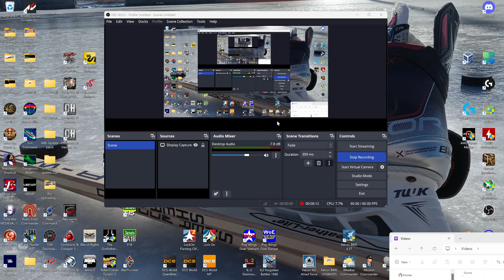DCS World Open Beta 2.9 Intro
CURRENT HOME PC OPERATING LIST/UPGRADED SPECS

Essential *FREE* Software Monitoring Applications used with regularity:
Janes Combat Simulations:
688i Hunter Killer
Longbow 2
IAF
F-15
F-18
Attack Squadron
WWII Fighters

Silent Hunter 4 Wolves of the Pacific (submarine sim)
UBOAT

Sonalyst Combat Team:
Dangerous Waters
Fleet Command
Sub Command

Microsoft Flight Simulator:
1995/1998/2004/FSX/2020
Microsoft Combat Flight Simulator:
1/2/3

Novalogic:
F16
Mig29

Mig Alley
Wings Over Vietnam
Wings Over Europe
IL-2 1946
IL-2 Sturmovik - Battle for Stalingrad
Digital Combat Simulation World (DCS World)
Lock On Platinum
Lock On Flaming Cliffs 2
Microsoft Flight Simulator 2020
Assetto Corsa
Assetto Corsa Competizione
Sim Dashboard Server
The Godfather

Falcon 4.0
Falcon 4.0 Allied Force
Falcon B.M.S. 4.37.2
Falcon B.M.S. 4.37.3

War Thunder (Simulation battles since 2015)

Regiments
Medal of Honor - Airborne
Medal of Honor - Limited Edition
Operation Flashpoint
Operation Flashpoint Red River
Company of Heroes - Legacy Edition
Company of Heroes - Blitzkrieg Mod
War of Rights
Arma3
Radio Field Commander
Command & Conquer 3 Tiberium Wars
Command & Conquer 3 Kanes Wrath
Roller Coaster Tycoon 2 (poop wars)

Orbiter 2016 (Space Simulator)
Video Capture:
AMD RX6600 Sapphire UHD capture/AMD Software Adrenaline Edition
OBS Studio/Steam App
Game Controllers Used:
PlayStation 4 Dual Shock
Logitech G Hub used for Saitek X52
Saitek X52 HOTAS app
Nostromo N52 Gamepad
Logitech Wingman Extreme
Logitech Gamepad
Logitech G29 wheel with stick n clutch
(If you have not used this program, please look in to it.
It runs your older software with modern operating systems)
Edition Windows 11 Home
Version 22H2
Experience Windows Feature Experience Pack 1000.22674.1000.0 Start up of Application for behavior and comparison review:
HP Victus 15L Gaming Desktop TG02-0xxx
AMD Ryzen 5 5600G with Radeon Graphics
Sapphire AMD Radeon RX 6600
AMD Software: Adrenaline Edition
Crucial P5 Plus 2TB Gen4 NVMe M.2 SSD with Heatsink
Corsair Vengeance LPX 32 GB (2x16GB) DDR4 3200MHz (PC4-25600) C16 1.35 volts Desktop Memory
APC Surge Arrest